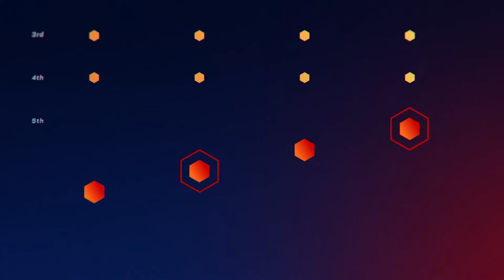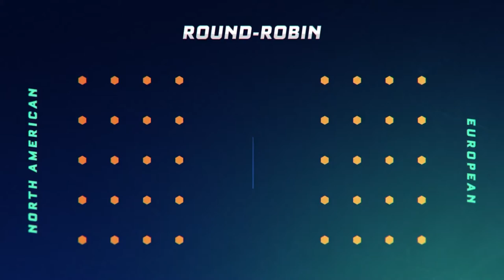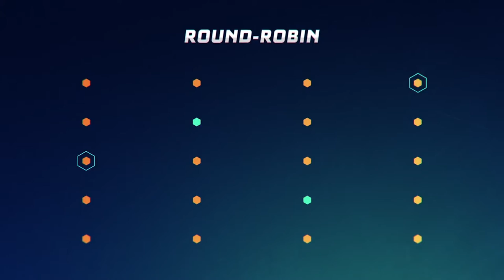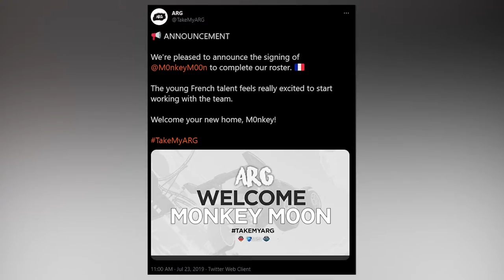RLCS Season X - Fall, Winter Recap | Interview w/ Adam "Lawler" Thornton | Team BDS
Rocket League Central - March 9, 2021